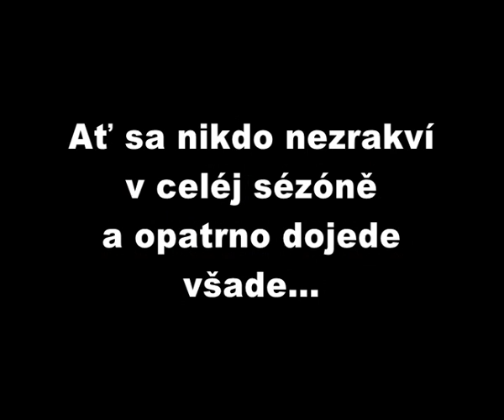2012-03-17 offmoto, sraz